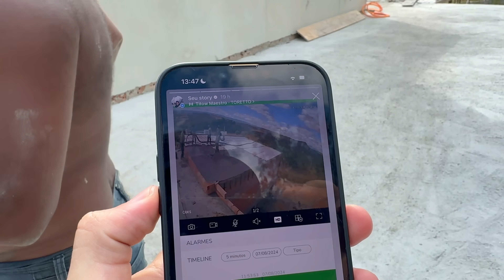Dia a dia na obra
Gostaram do vídeo rapaziada? Não esqueçam de fortalecer no like, e se inscrever para mais conteúdos!